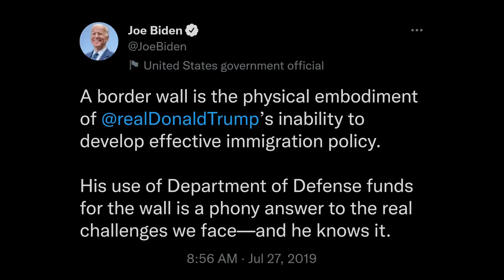Wait, You Serious? HAHAHA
Jonathan Finer, the Deputy National Security Advisor under National Security Advisor Jake Sullivan, in the administration of U.S. President Joe Biden, had some interesting thoughts about securing the border...but not the U.S. border. LOL.

Trends